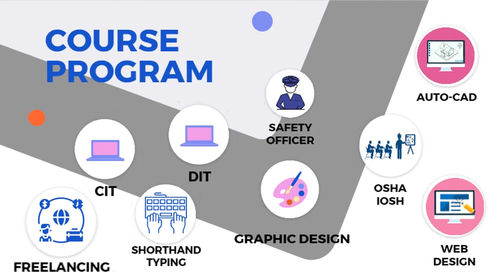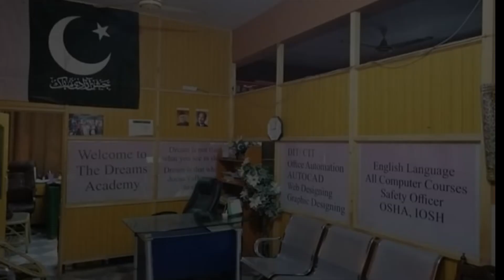Dream Academy Promotion Videos Ads